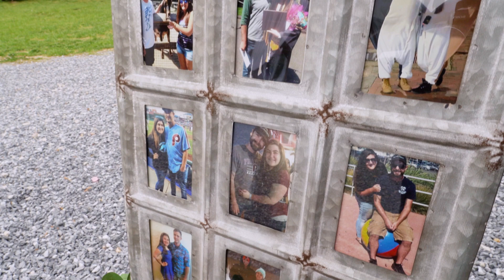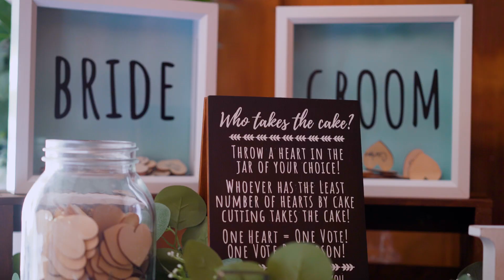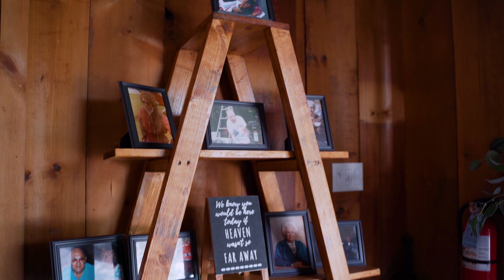Wedding Highlight 73